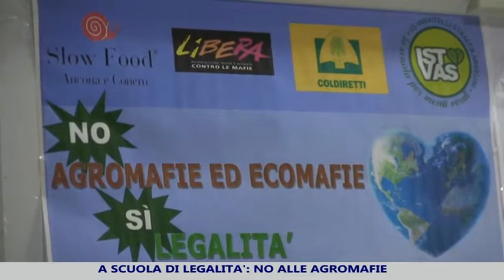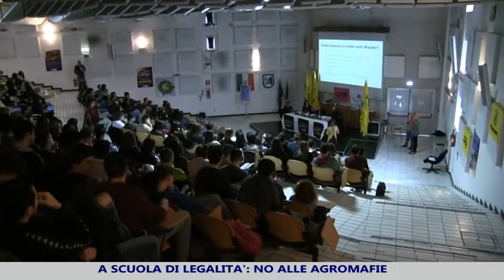No alle agromafie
No alle agromafie, l'incontro a scuola